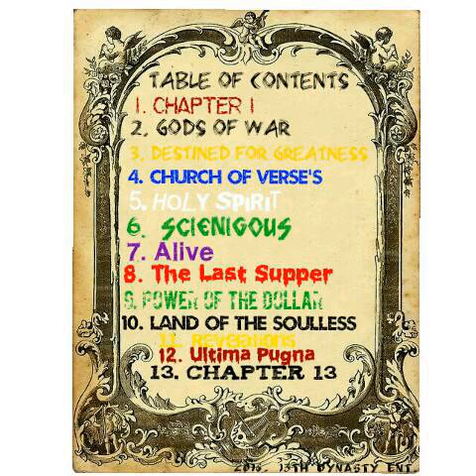07. Alive by Gator Getem , Sunny Santino prod. By Anno Domini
13th Dynasty Ent. Presents
Book Of 13